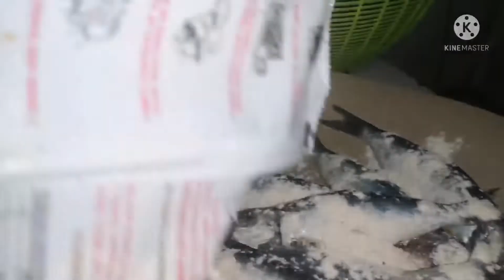ULAM PO KAGABI HIGOP LANG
Tara humigop tayo ng sabaw